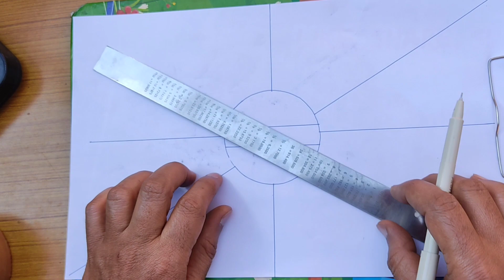Save Earth Drawing/ How to save Earth drawing for school exhibition / Drawing on Save Earth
Save Earth Drawing / How to save Earth drawing for kids / Drawing on Save Earth

Save Earth tutorial drawing
save water and save environment drawing poster

rain water harvesting drawing
Save water save trees
how to draw save Earth drawing
save water save Earth drawing for kids
save Earth drawing for kids
save water drawing for compitition
drawing on save water
drawing on save Earth for kids